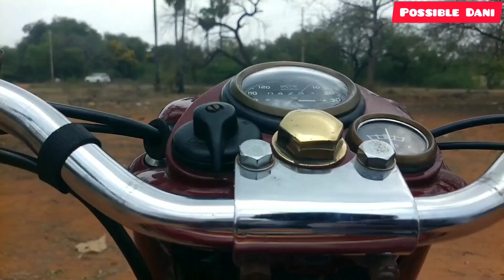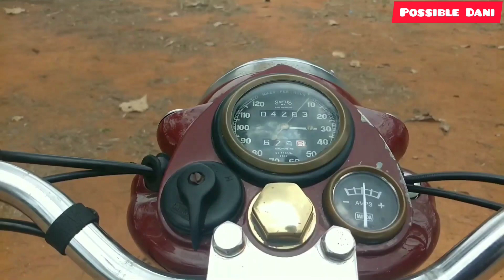Royal Enfield 1967 Model Vlog 35 vintage bike lovers@possibledani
This Is Royal Enfield Bullet of 1967 Model Oaf G2 Engine
special Thanks to @BulletRiders@vintageridermotorcycles9471